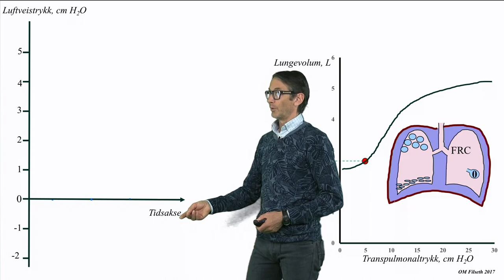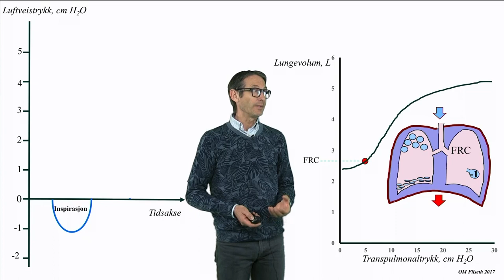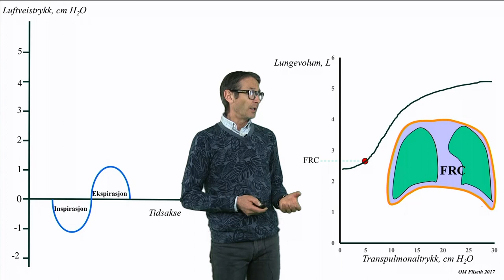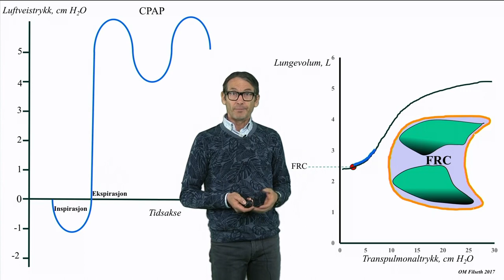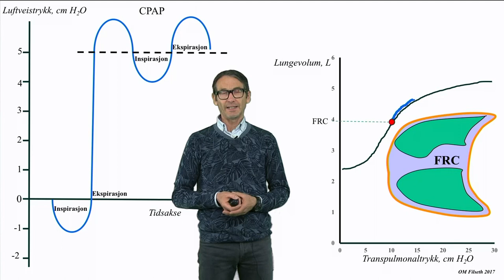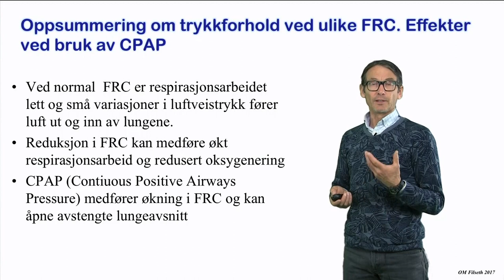Trykkforhold ved pusting ved ulik FRC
Miniforelesning om trykkforhold ved pusting ved ulik FRC laget for kurs i lungefysiologi. Et samarbeid mellom HiOA, Universitetet i Tromsø og Norsk fysioterapiforbund.